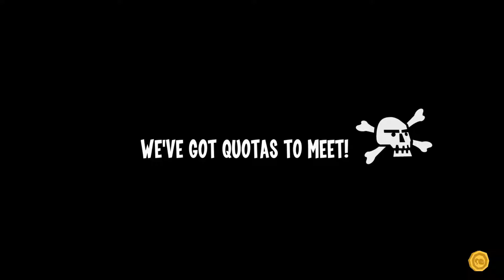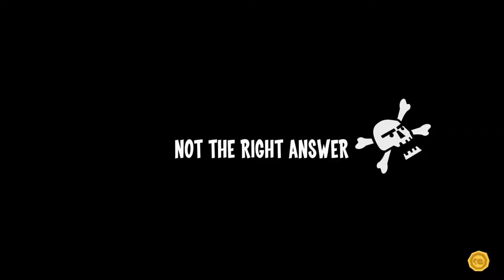Runbow | Renegade Pineapple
We try out the different game modes on the colour changing speed runner with battles and bosses, but can we outrun the rainbow?